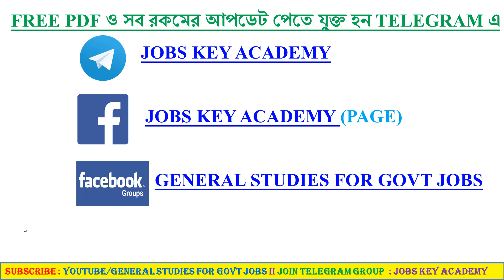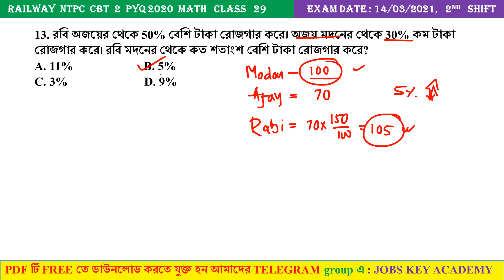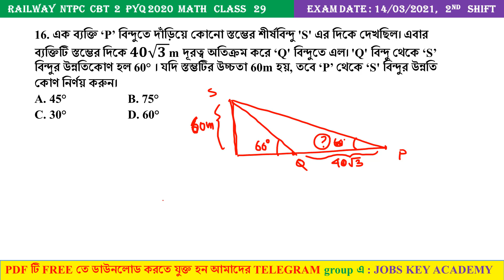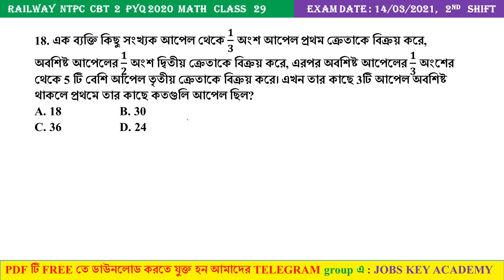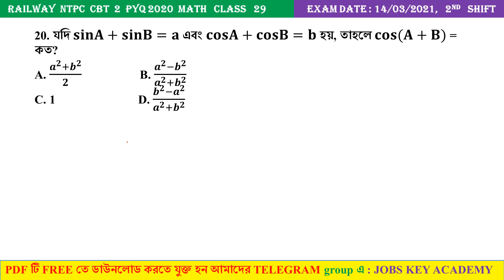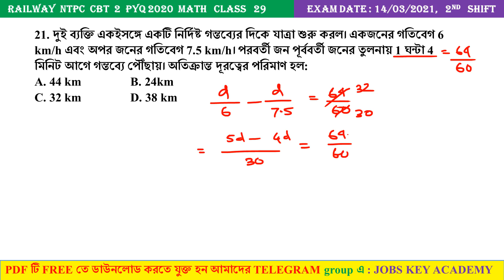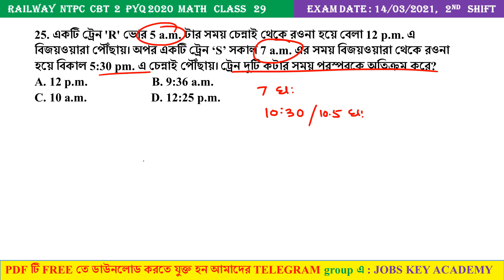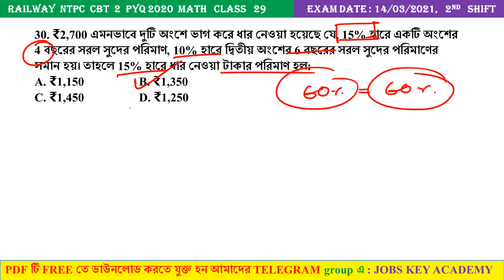RAILWAY GROUP D MATH PRACTICE SET 29 || NTPC CBT 1 2021 PYQs MATH SET 29 || Railway Math in Bengali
Railway NTPC CBT 1 2021 Math Class (Shortcut Tricks)